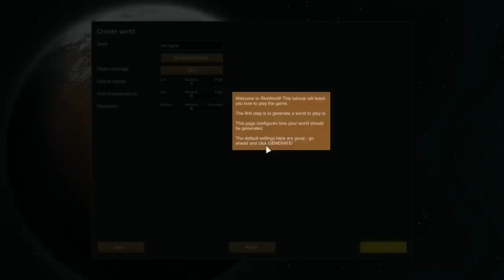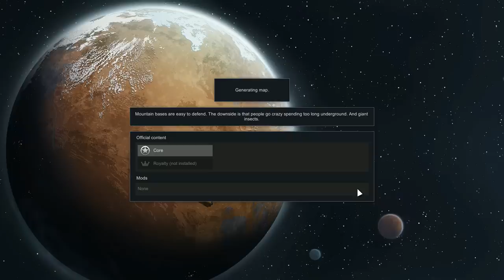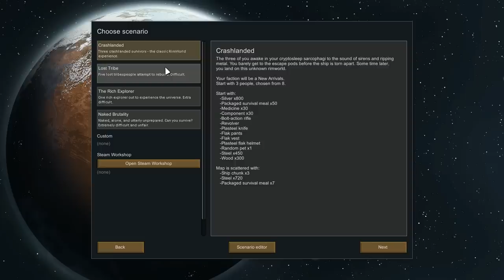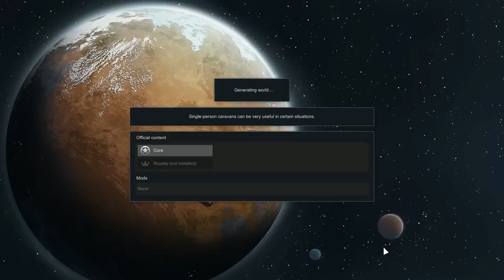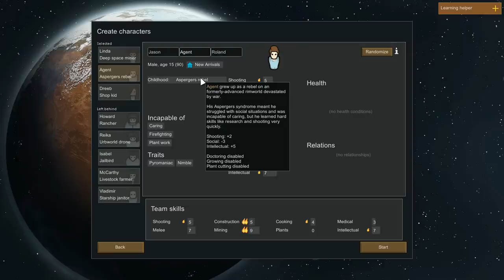[Vinesauce] Vinny - RimWorld: Season 1 (PART 1)